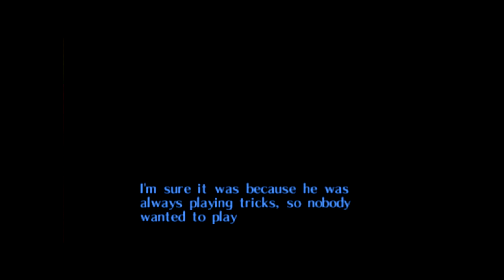Let's Play Majora's Mask! Part 4 - We're off to see the wiz...swamp. I meant swamp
Going to the swamp in the south and seeing how to get the boat lady back :D